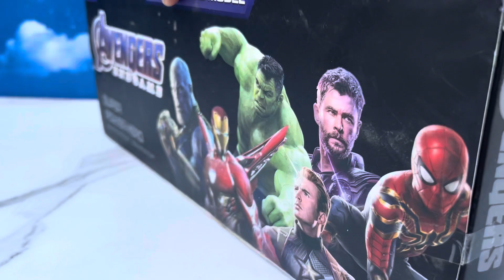UNBOXING SUPERHERO AVENGERS,SPIDER-MAN,HULK ,CAPTAIN AMERICAN ,THANO -INFINITY WAR@JOLLYTREE5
toy figure
avenger toy unboxing video
Avenger unboxing cartoon
Avenger toys for kids
Avenger toy cartoon
Avenger toy video
Avenger infinity war